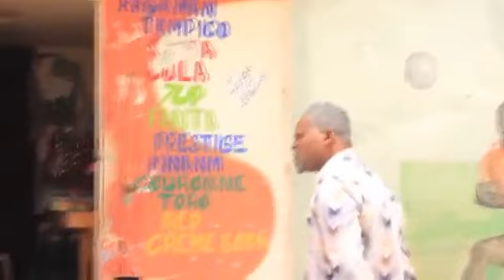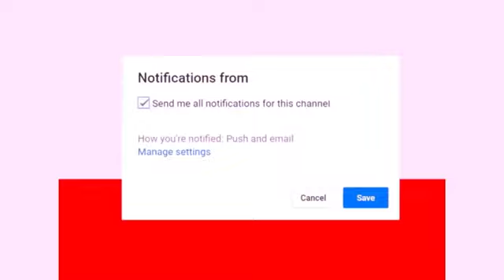Konpilasyon Full episord ,de 1à #15 @ Se fòt papam